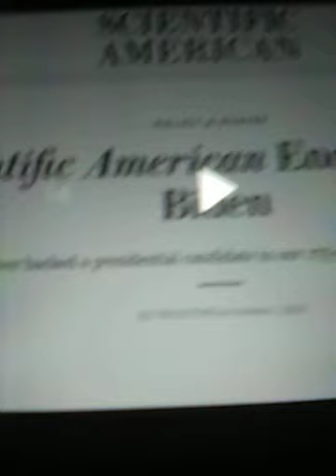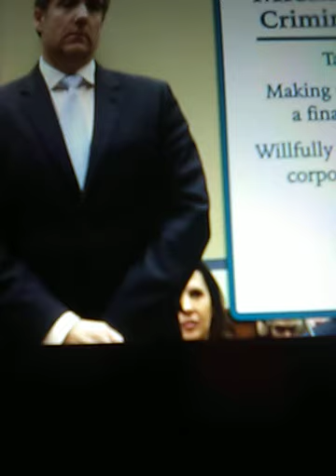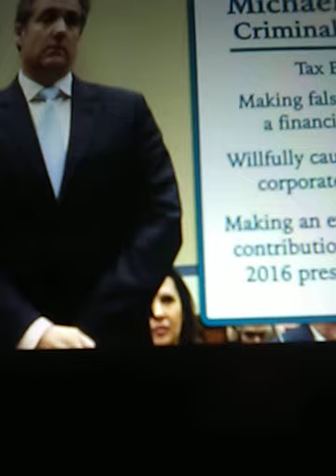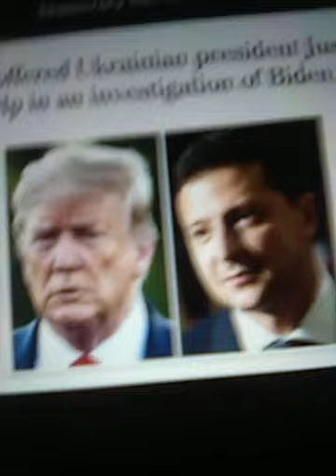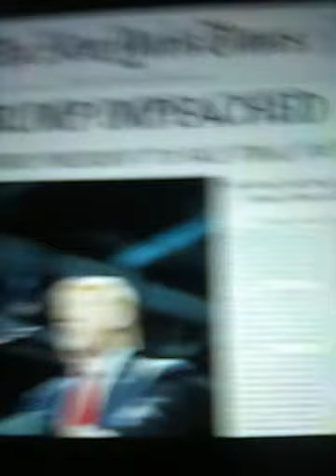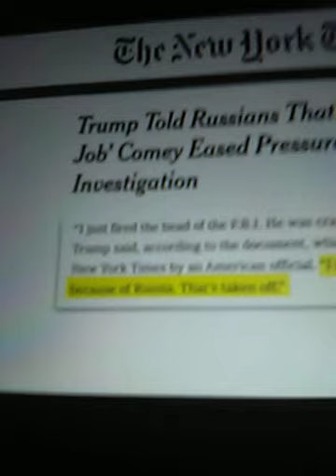Legal Eagle .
whataboutism